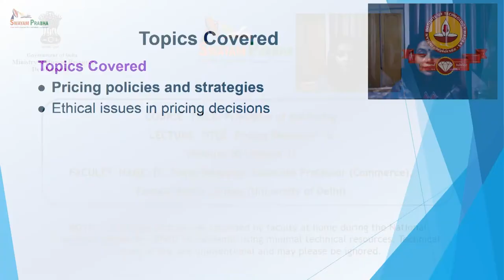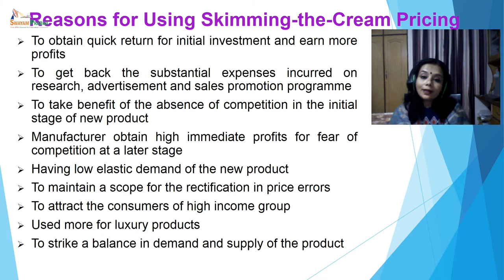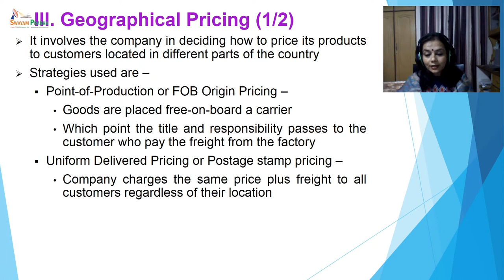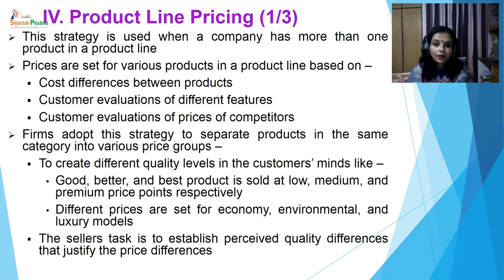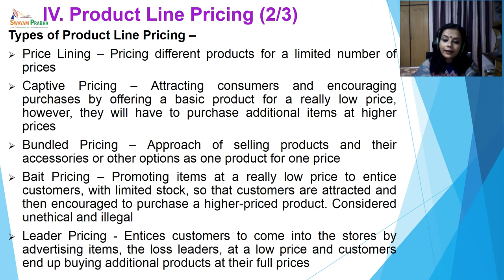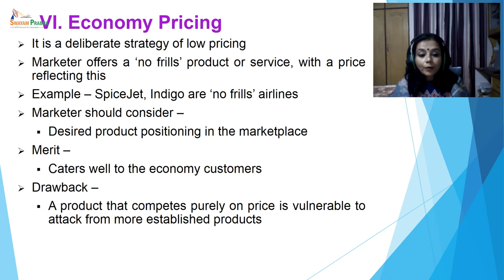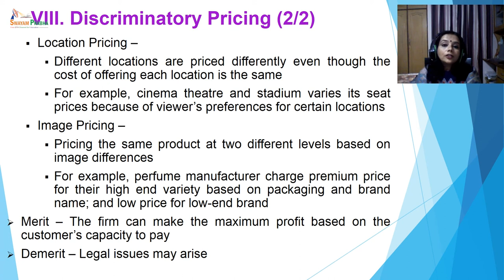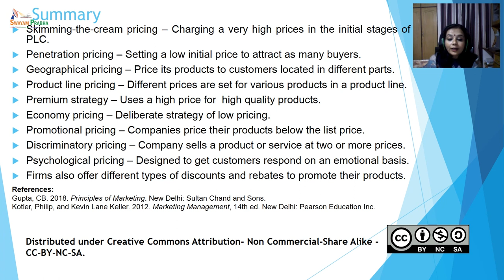Principles of Marketing Module 10 Lecture 1